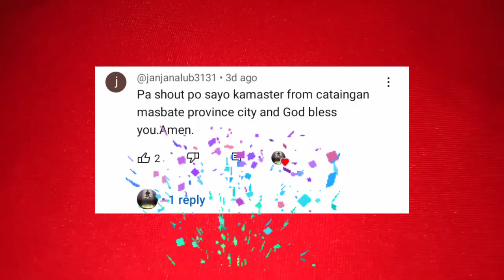IKAW NA ANG MAGANDA AT GWAPO SA PANINGIN NILA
Magandang Buhay mga kaibigan,baka may Makita kayong GANITO sa langka,Kunin nyo agad..

Related topics;
mutya Ng Pilipinas
mutya Ng papaya
mutyang pampaswerte
mutyang pampagwapo
mutyang pampaganda
mutyang panghalina
mutyang sikat
mutya Ng niyog
mutya Ng bato
mutya Ng langka
mutya Ng SAGING
mutya Ng oregano
mutyang malakas
agimat
agimat Ng CAVITE
agimat Ng agila hi
agimat Ng batanggas
agimat Ng siquijor
agimat Ng mindanao
agimat Ng Laguna
agimat Ng Dolores
agimat Ng QUIAPO
agimat Ng mindoro
agimat Ng Luzon
agimat Ng Visayas
agimat na malakas
panggayuma
panghalina
pang akit
pampaswerte mutya
bato balani